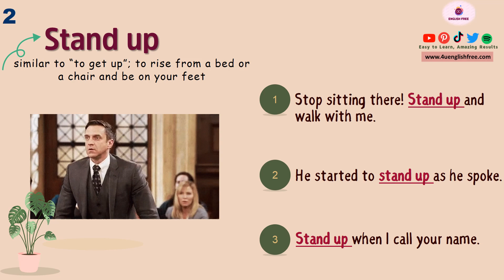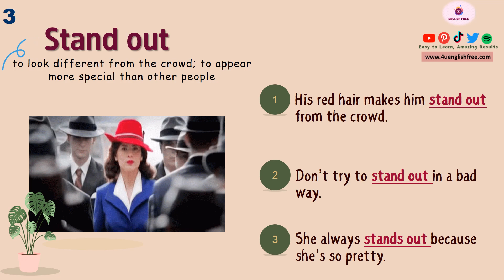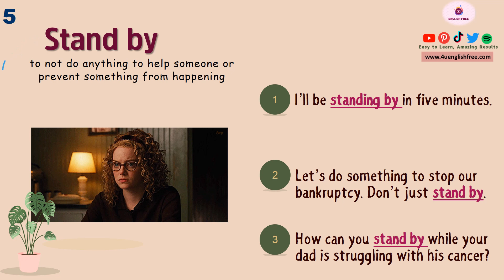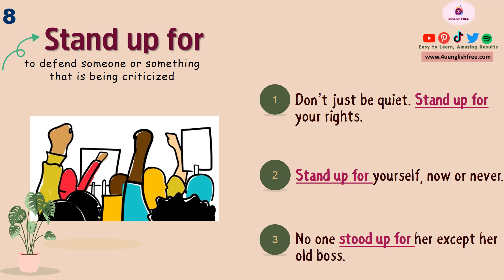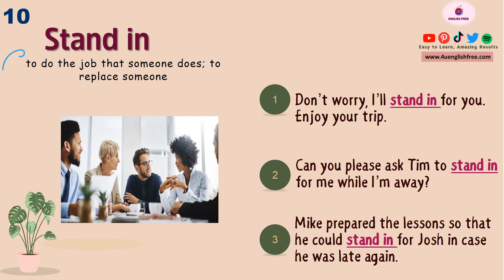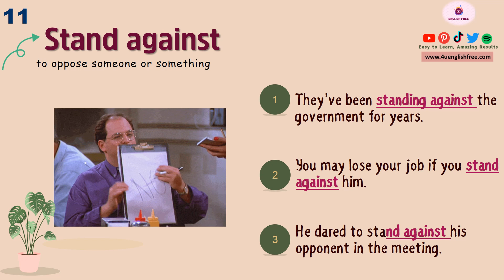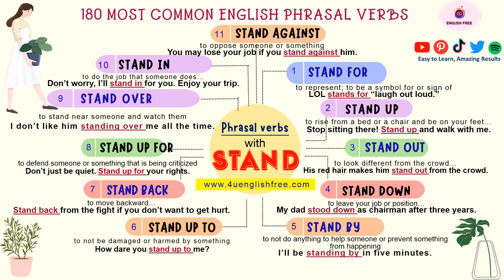[9/13] ENGLISH SPEAKING PRACTICE |180 Most Common PHRASAL VERBS | with STAND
ELSA SPEAK- The World's Best English Pronunciation App
[00:00]  Introduction
[00:25]  1- Stand for
[00:48]  2- Stand up
[01:12]  3- Stand out
[01:38]  4 - Stand down
[02:06]  5- Stand by
[02:34]  6- Stand up to
[03:04]  7- Stand back
[03:33]  8- Stand up for
[04:00]  9- Stand over
[04:32] 10- Stand in
[05:01] 11- Stand against
[05:26] 11 Most Common PHRASAL VERBS | with STAND